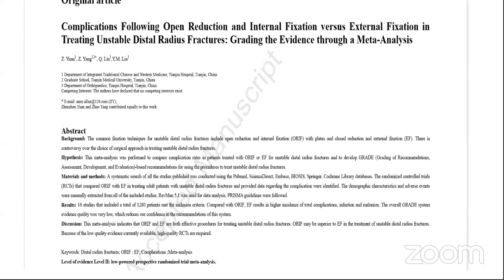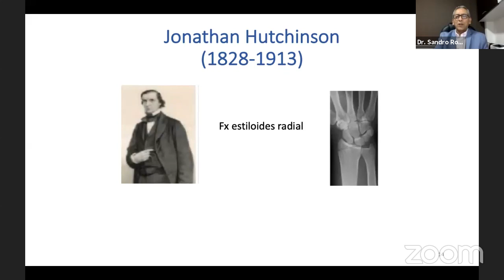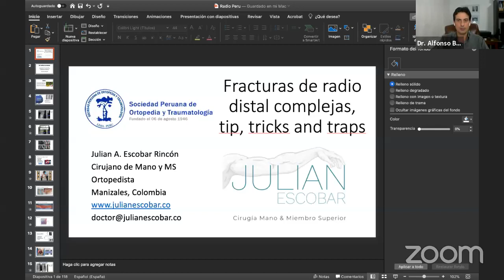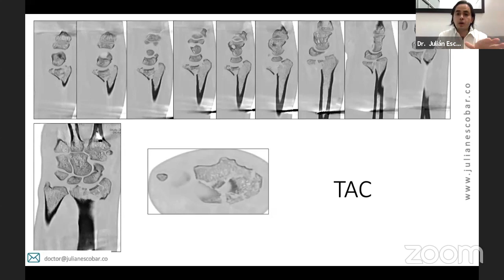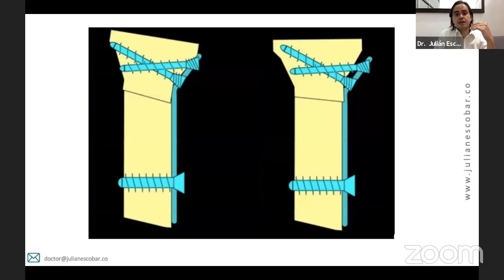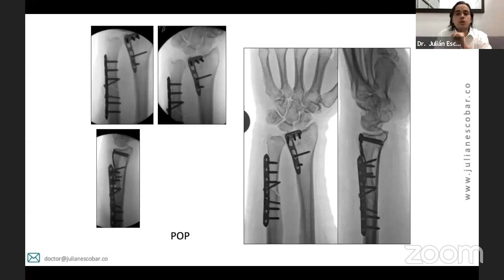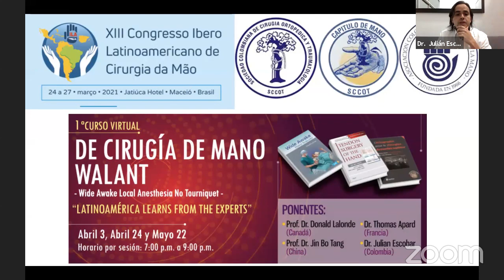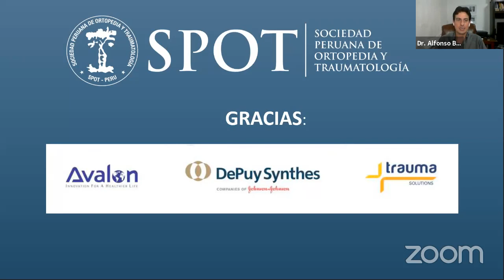Fracturas Complejas del Radio Distal